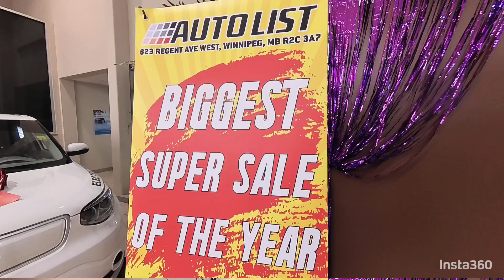🚗💰 "Unlock Your Dream Ride! Best Used Cars for Sale at Auto List of Canada" 💯🔥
👋 Welcome to Auto List of Canada, your ultimate destination for finding the best-used cars for sale across CANADA !

 🚗🔥 Auto List of Canada Giant Super Sale! 🚗

Look no further! Our Car Dealership Giant Super Sale is happening now and you don't want to miss out. We have a huge selection of vehicles at unbeatable prices, with financing options to fit any budget.

📢 Spread the word and tag your friends who are in need of a new set of wheels! This is an opportunity you simply can't afford to miss. 📢

⏰ Mark your calendars for Super Sale and get ready to take advantage of jaw-dropping deals. Limited stock is available, so don't wait! ⏰

📍 Our dedicated team of experts is ready to help you find the perfect car that suits your style and budget. 📍

📸 Don't forget to capture the moment and share your excitement using GiantSuperSaleDeals. We love seeing our happy customers! 📸

🌈 It's time to drive away in style and make your dreams come true! See you at our giant super sale – the ultimate destination for car enthusiasts. 🌈